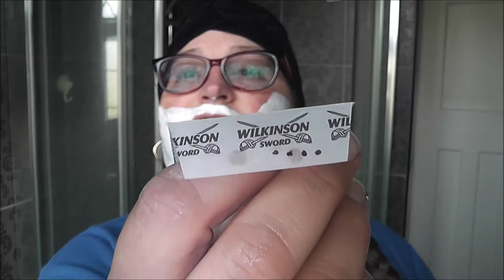Wilkinson Sword All The Way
This combo is one of my an all time favourite's!
Soap: Wilkinson Sword Blue Shave Stick
Razor: Merkur Progress
Blade: Wilkinson Sword
Brush: Wilkinson sword with Blue tip
Bowl: Steve Woodhead Blue Scuttle
Post Shave: Aloe First Spray
Post-Balm / After Shave: Aloe Lotion / Kolsch wasser 4711

🧼Soap Performance & Cost: 🥥🌴⚱️🌿 Vegan
Slip🪒🪒🪒 Protection💝💝💝 Lather🏄🏼‍♂️🏄🏼‍♂️🏄🏼‍♂️
 Scent Strength🌹🌹🌹
Post Shave Feel🐝🐝🐝 Cost👏£0.40
Maja's Shave Soap Scales:
Soap Performance:🪒💝🏄🏼‍♂️🌹🐝
3 Symbols = best 1 = low 🚫 = no go area
🥥🌴⚱️🌿 Vegan
🐄🐑🐐🐂 Tallow
Soap Price: per 10gr (10 gr is for me 10-20 shaves. I use from pucks 0.5gr per, croaps I use 1gr and cremes will be 1.5gr-2gr)
👏Cheap  upto £0.50
👏👏Mid £0.60 to £1.30
👏👏👏High Range £1.40 to £3
👏👏👏👏Lux £3.10 and above

⚔️⚔️⚔️Blades Bling - Who Will Sing?
🏆🏆🏆Razor Razzle - Who Will Dazzle?

this will be £30 for 45 mins

B) Let the adverts play